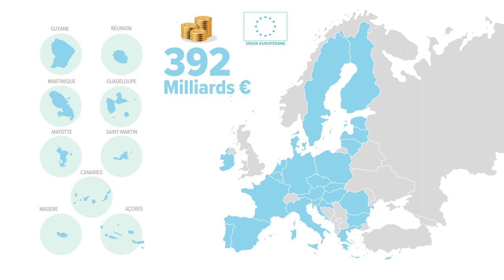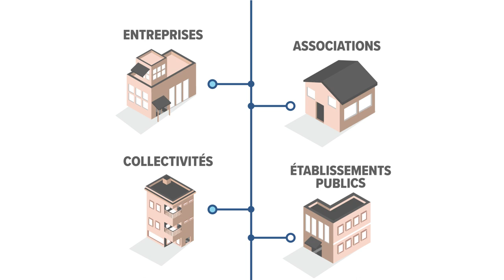[🇪🇺Lewop Se Nou Osi🇪🇺] - Lancement du programme européen FEDER-FSE+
Approuvé par la Commission européenne le 16 décembre 2022, le nouveau programme européen FEDER-FSE+, pour la période 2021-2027, fixe le cadre de la politique de cohésion dans notre territoire, dans le respect des objectifs définis par l’Union Européenne.

Le président du conseil régional, Ary Chalus a procédé au lancement du nouveau programme européen FEDER-FSE+ 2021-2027, jeudi 16 février 2023.

Ce programme d’investissements pour la Guadeloupe, d'un montant de 638 M€, et validé par la Commission Européenne, est centré sur 3 piliers majeurs :
▶️Le développement économique
▶️Le développement écologique
▶️Le développement humain

Le programme 21-27 fixe ainsi le cadre de la politique de cohésion en Guadeloupe, dans le respect des objectifs définis par l’Union Européenne.
La Région Guadeloupe, en sa qualité d’autorité de gestion des fonds européens, connait les réalités du terrain et les actions à mener pour un développement économique et écologique du territoire.

La programmation 21-27 s’annonce ainsi tout aussi prometteuse pour parvenir à ce développement économique et écologique du territoire.